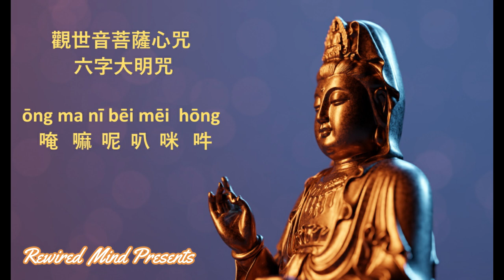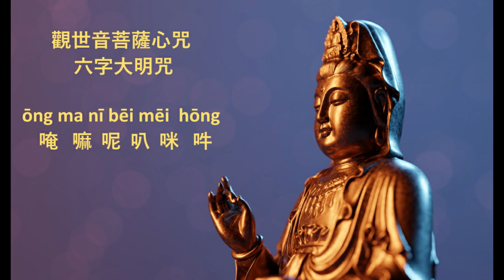Om Mani Padme Hum |『觀世音菩薩心咒』| 六字大明咒 | 唵 嘛 呢 叭 咪 吽 | 6 hours +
『觀世音菩薩心咒』

ōng ma nī bēi mēi  hōng
  唵   嘛  呢  叭  咪   吽
  唵   嘛  呢  叭  咪   吽
  唵   嘛  呢  叭  咪   吽
  唵   嘛  呢  叭  咪   吽
  唵   嘛  呢  叭  咪   吽
  唵   嘛  呢  叭  咪   吽
  唵   嘛  呢  叭  咪   吽

南無大慈大悲观世音菩萨

Stock Media provided by BuddhistMusic / Pond5
Footage Licensed To Rewired Mind (Envato Elements)